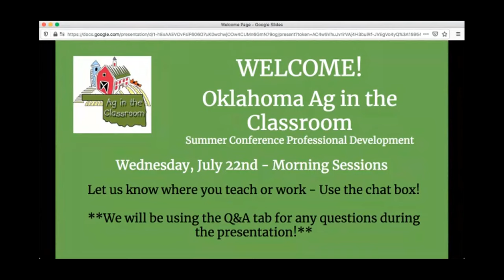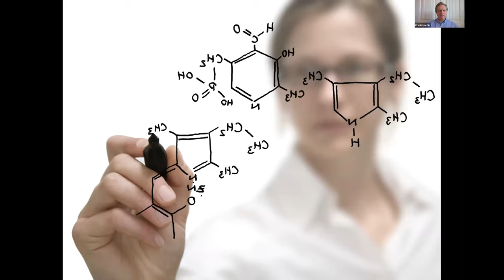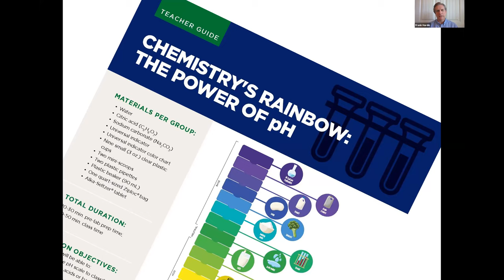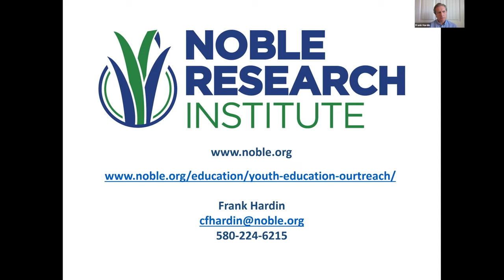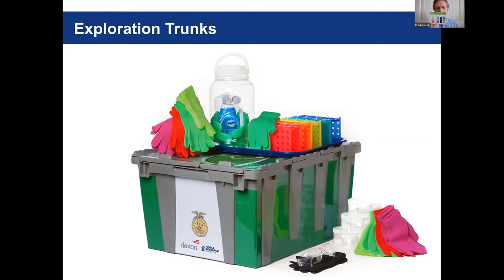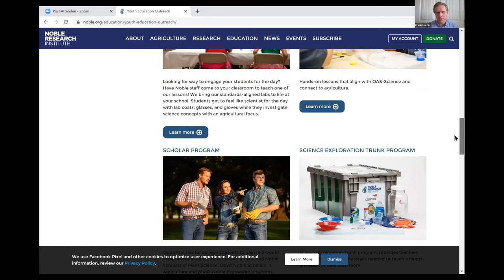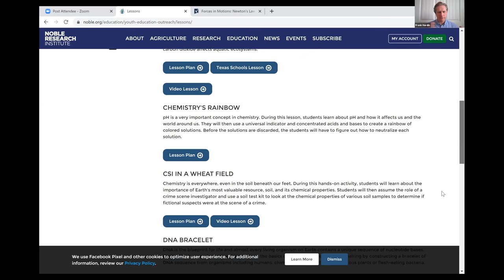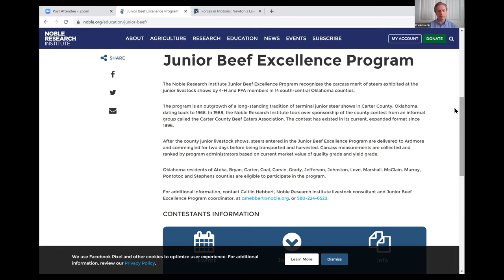July 22 10:00-10:50 AM: Frank Hardin: Science Exploration Trunks and Free Science Labs